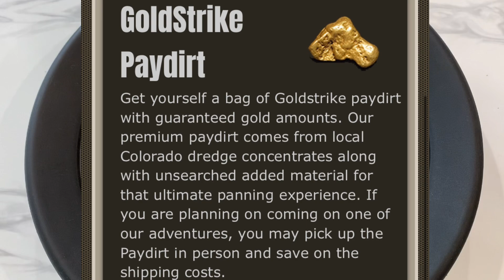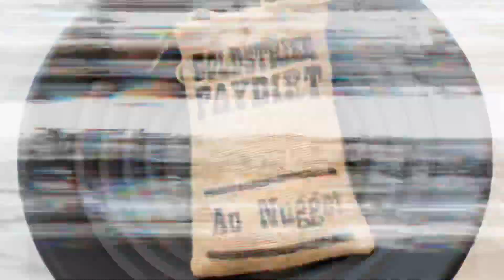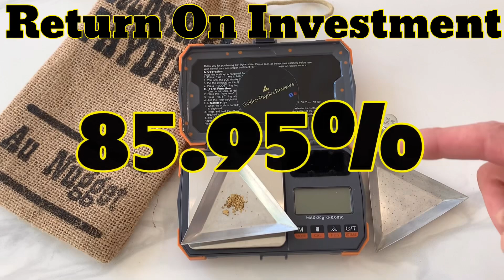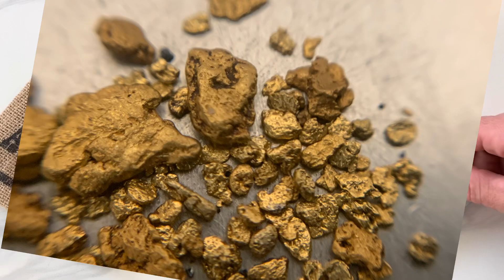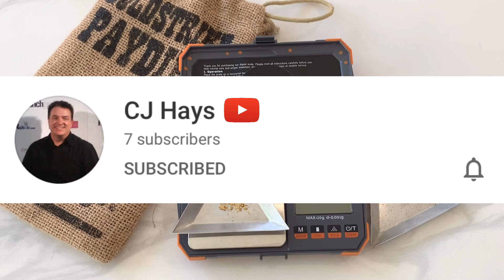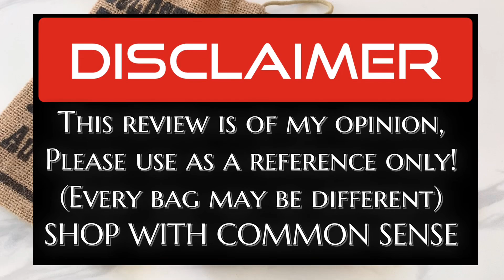Gold Strike Adventures, Did We Strike Gold?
Gold Strike Adventures Colorado Guaranteed One Gram of Gold Dredge/Unsearched Con’s! Gold Paydirt

This was 1+ pound of gold Concentrates/Gold Paydirt from a seller called Goldstrikeadventures.com. Actual weight was 1.14  pounds.
This paydirt was sold with an guarantee 1 gram of gold  & gold recovery will range from bag to bag as always with any bag!!

PAYDIRT comes from Colorado  Northern America United states, Paydirt is bag an collected from Colorado

This paydirt came from a random search on the web, I absolutely was shocked and loved every second of the gold recovered, but due to the material make up it kinda killed the experience, Gold may vary from bag to bag so these bags come with a caution where we don’t have enough information on them to give a range of what buyers get, your guaranteed 1 gram but we don’t know if customers are getting 1.00 or 1.20! So Please leave your recovery rate in the comment section below!

Please remember no two bags are alike and bags results vary from others so please use my review as a reference only!

Company ratings:
Customer service 10/10
Shipping 05/10 Covid19 shipping whoas!
Shipping Package 10/10
Product Packaging 10/10
Product Paydirt 08/10
Paydirt Grade A-F was A High ROi off a gram guaranteed
Gold recovered was 1.141 grams of gold
were 22k-24k
Gold Value $
ROI return on investment  ROI- 86%
With Shipping 86% ROi
Gold Trading @ $1710.15 Troy Ounce when Purchased

🔆 (YOUTUBE MEMBERSHIP) Join our YouTube Membership Program, We Ofer 4 tiers/levels, and there all great, everyone has there own plan and rewards! It’s a great way to show your support and help us grow and it’s a great way for me to communicate with my members!

Every pledge equals a Golden Ticket 🎫
Every pledge is $5.00 per Golden Ticket 🎫

Donations are greatly appreciated, We appreciate everyone’s generosity and continued support!

Please mail your products and gifts to:
Martin Mastrangelo
Golden Paydirt Reviews
198a 31st Street

We also run a website, we’re we sell Gold Paydirt, many different sizes with all guaranteed set gold amounts, An prospecting products & equipment!
Click this link to be directed- ABOVE!

KUBEI digital Scale

WEIGHTMAN digital Scale

US-INFERNO Digital Scale ( Scale I use & Love)

UTEI Kitchen Digital Scale

Martins 4 Stage Gold Pan Blue, (Pan I Use)

Precision Non Magnetic 10piece Tweezers Kit ( I use)

JSP Gold, Silver & platinum test kit

16” Black Estwing Gold Pan (Catch basin, I use)

Garrett Deluxe Panning Kit

Full 6x piece classifier set, ASR! 10mesh, 20mesh 40Mesh & 60mesh (Classifier set I use)